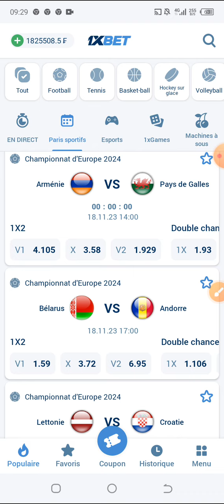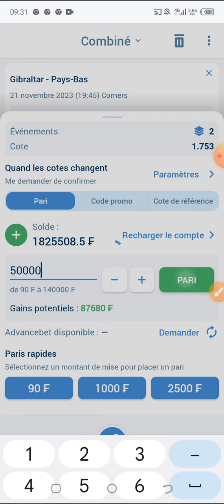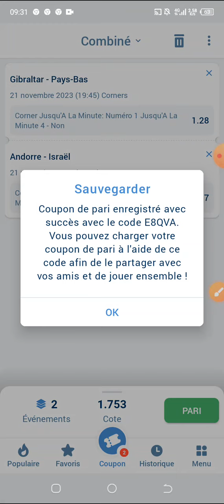Le coupon de 50.000fcfa disponible pour la validation ✅✅✅✅✅✅